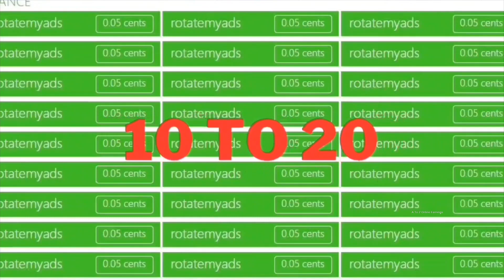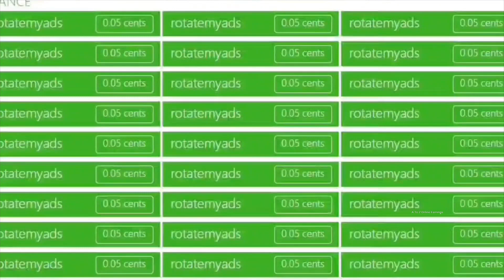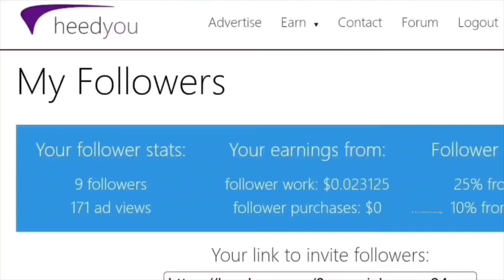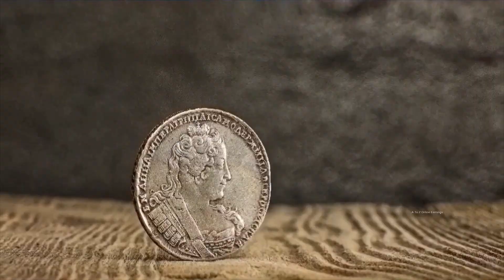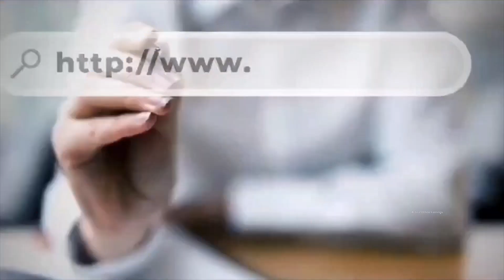Is It Really Possible to Make Quick Money by Clicking PTC Ads on HeedYou? (Untold Truth!)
Is It Really Possible to Make Quick Money by Clicking PTC Ads on HeedYou? (Untold Realities Unveiled!)

💰 Overview💰
HeedYou is a legitimate PTC (Paid-to-Click) platform that allows users to earn money by engaging in various activities such as viewing PTC ads, participating in paid surveys, watching videos, and more.

Although this is a legitimate platform, it is important to note that the rewards offered for PTC ads, surveys and tasks on HeedYou is very low compared to the time and effort required to complete them.

It took me a total of more than 40 days to accumulate the minimum threshold of $1 just by clicking PTC ads, on average, I had to spend 2 to 5 minutes each day, totaling arround 125 minutes over the course of 40+ days.

Spending 40+ days and over 2 hours of valuable time to earn just $1 is truly not worthwhile. This applies not only to HeedYou but to almost all PTC sites, where it typically takes a significant amount of time and effort to earn a mere dollar. Instead of wasting your efforts on PTC sites, it would be a more sensible approach to consider working on paid survey platforms or Get Paid To platforms. By actively engaging with these alternative avenues, it is entirely possible to generate a substantial monthly income on the side. To help you get started, I have shared links below for the top 5 survey and GPT platforms. These platforms offer better opportunities for earning sustainable side income. If you are interested, you can join any of these platforms and commence your journey towards earning money.

👉 Best apps that pay you to receive text messages!

👉 Top 15 Apps to Make Money Online

👉 Top 15 Paid Survey Sites that Actually Pay

👉 Top 5 Browser Extensions to Make Money Online

👉 Best Apps to Monetize Your Unused Internet Bandwidth

👉 Top 3 Apps That Pay You to Receive Text Messages!

👉 Thumbnail - Canva